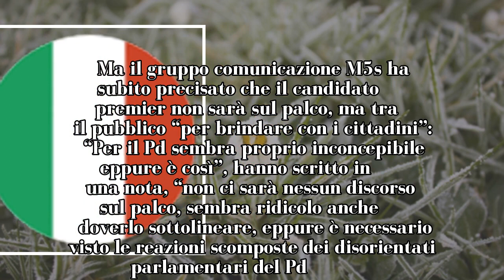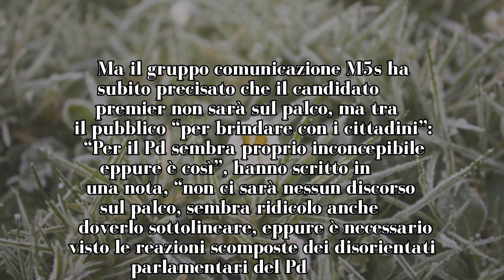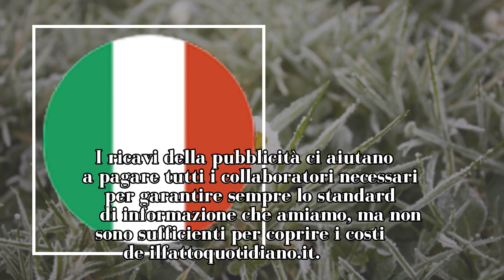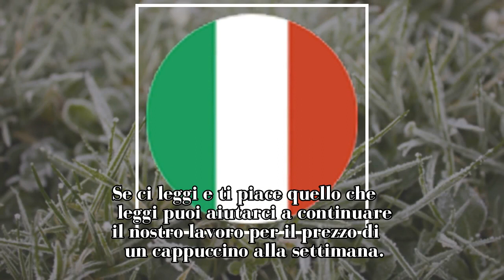Pd contro Di Maio al Circo Massimo per Capodanno: “Campagna con i soldi pubblici”. Ma M5s: “Non sali